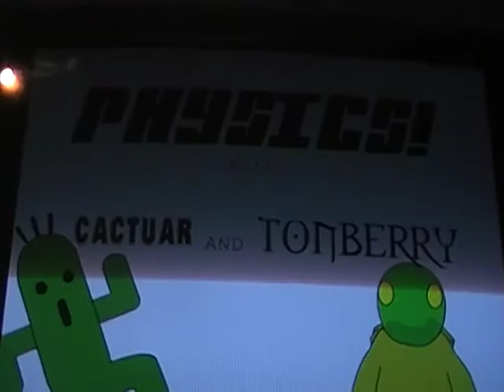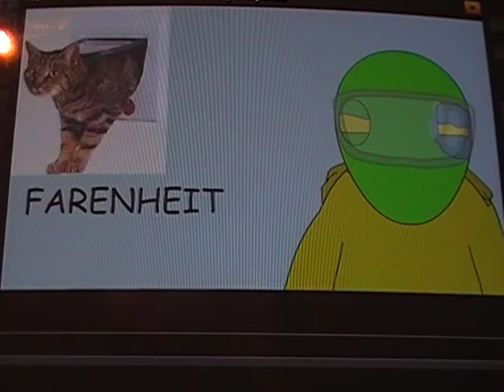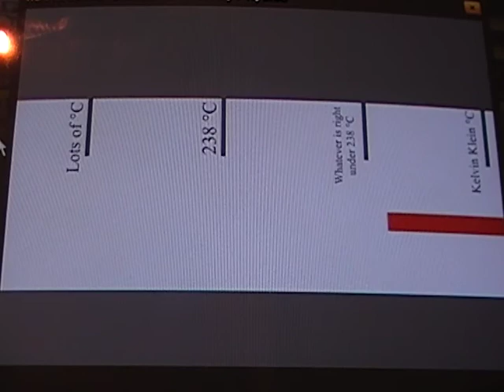Cactuar and Tonberry Teach Physics